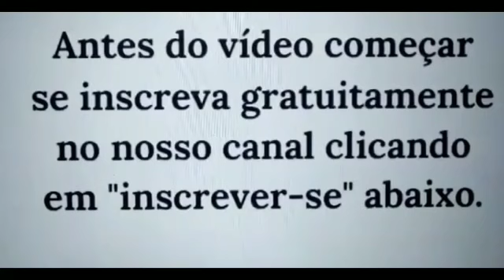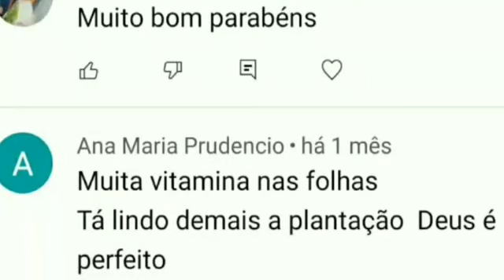Olha Num Quintal 200MTS Tem Árvores Frutífera Galo Chinês e Polonês Dono : Paulinho Da Força Em ...